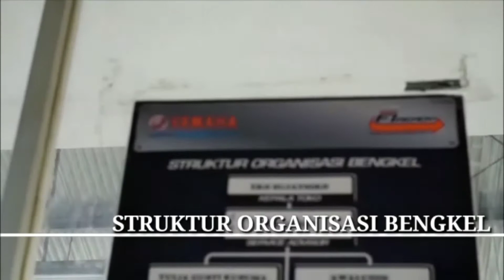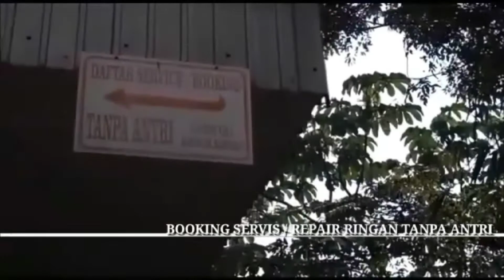CINEMATIC YAMAHA ARISTA CITEUREUP || BENGKEL YAMAHA AUTHORIZED CLAIM GARANSI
DEALER RESMI YAMAHA ARISTA CITEUREUP-BOGOR

DEALER RESMI SEPEDA MOTOR YAMAHA DI KABUPATEN BOGOR  TEPATNYA DI KECAMATAN CITEUREUP JAWA BARAT
PERUSAHAAN BERGERAK DI BIDANG JASA
SALES , SERVICE ,SPARE PART,